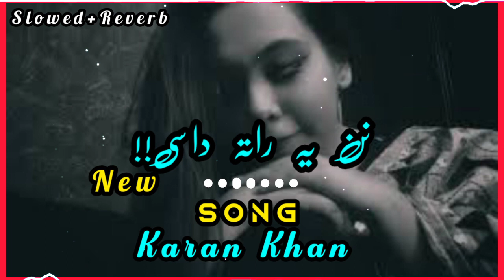Nan ye rata Dasi we maza dalta shpa oka |slowed+reverb | Karan Khan new song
*pastho new song